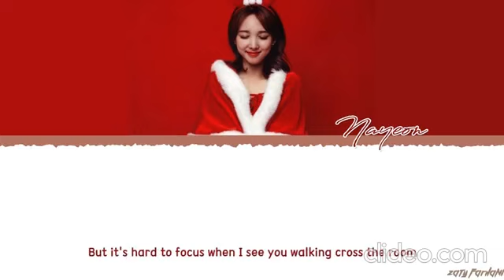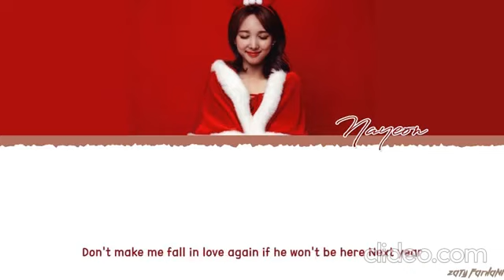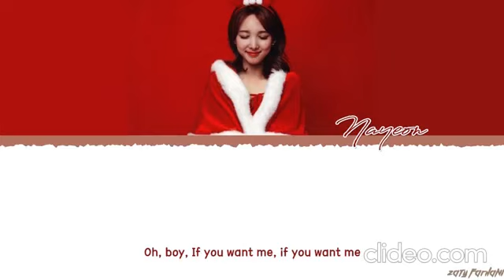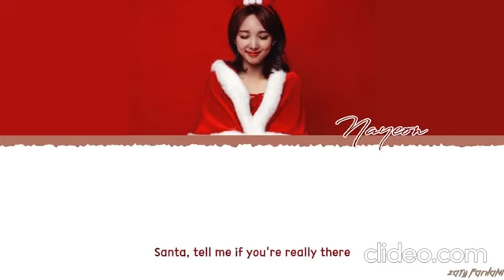twice ( nayeon santa tell me Lyrics ) {ariana grande} cover (Official music video)